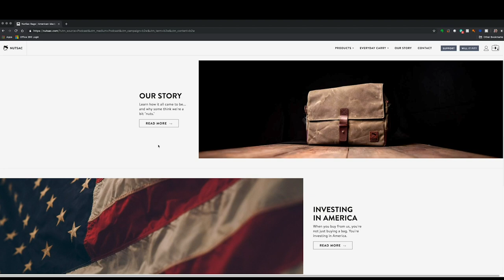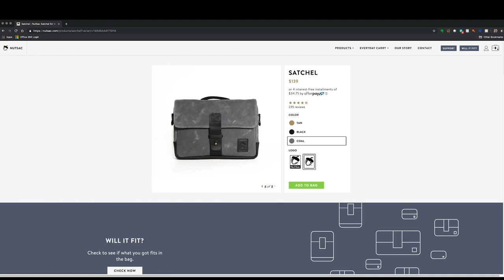Between2Wheels Podcast Ep. 39 - The Harley Warranty Conspiracy with John Maxwell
We are hanging out with John Maxwell to help get some real information out there around Harley warranties.

**We know the video is choppy, and it will be for the next 3 episodes. We are working on fixing it, and we are pretty sure we have it worked out. Thank you for your patience.